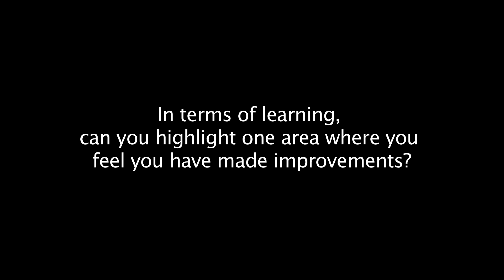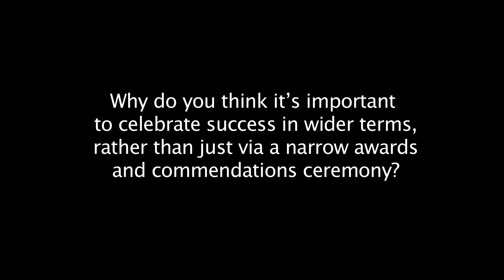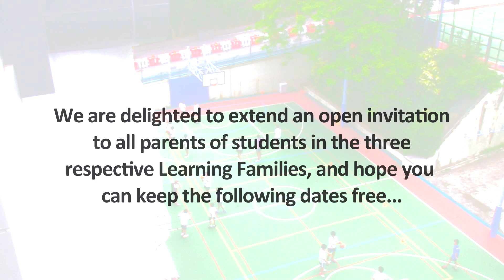Learning Family Celebrations